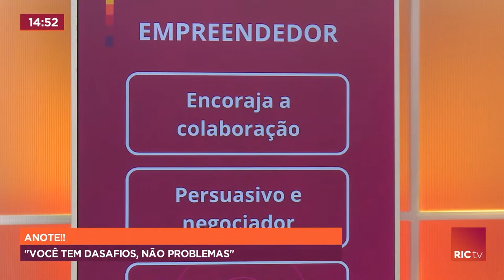Entenda como a inovação pode melhorar sua empresa